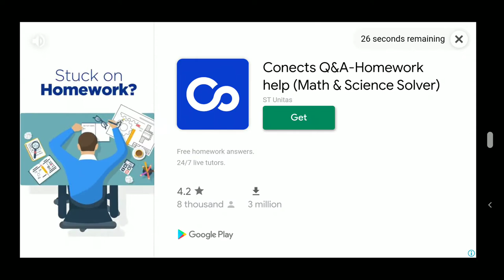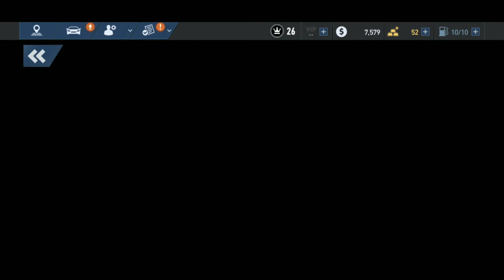NFS No Limits - Campaign mode - Flaming Skulls - Suki Part #1